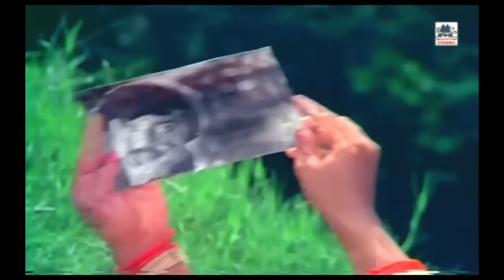வைதேகி காத்திருந்தாள் இசைஞானி இசையில் பாடல்கள் அனைத்தும்